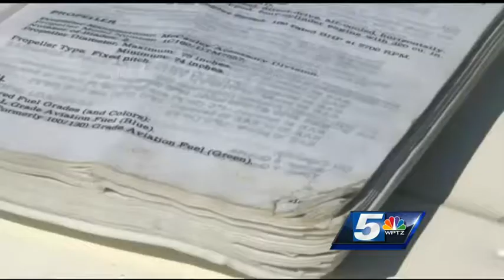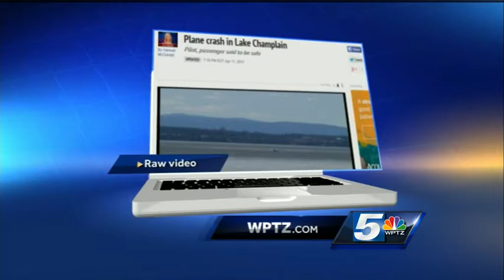Plane recovered, taken apart after a week in the water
After six days in the water, a small plane in Lake Champlain gets pulled, tugged and taken apart on a grassy landing in Georgia.